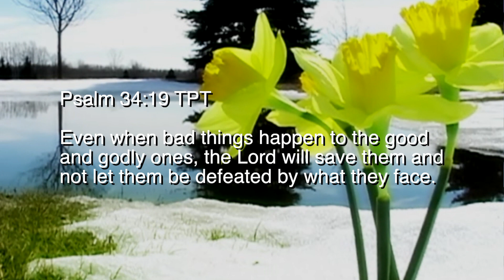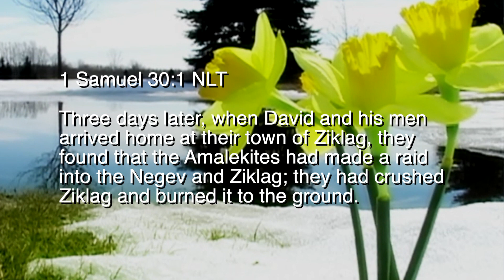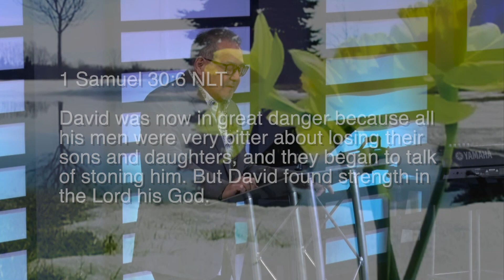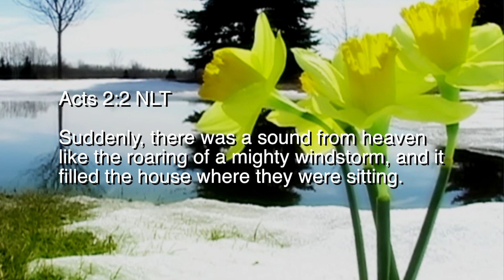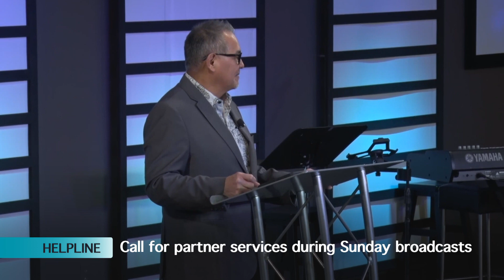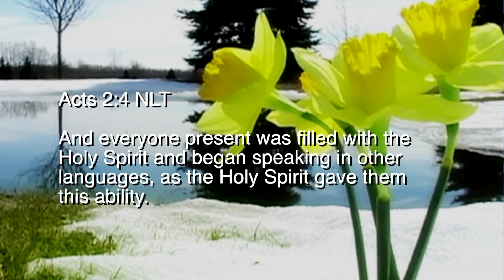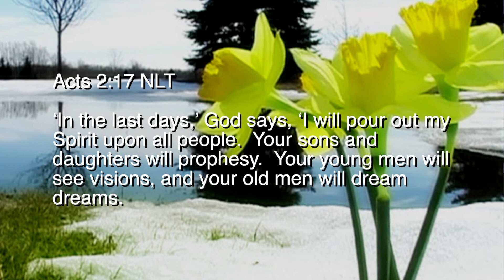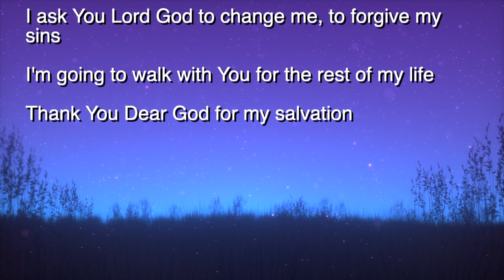SA 15 23 Refuel and Refire Part II